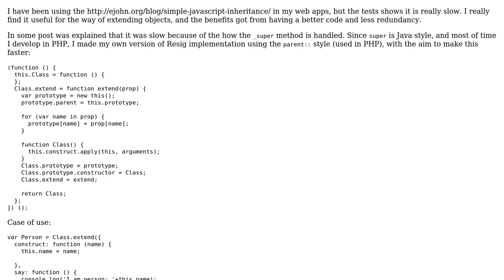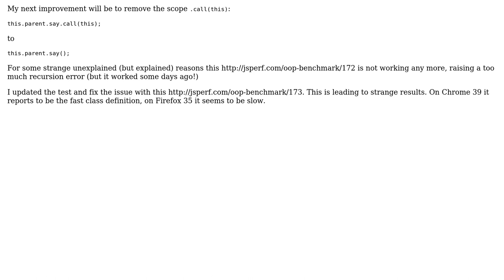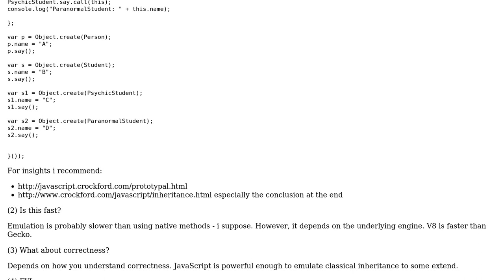Code Review: Implementing simple and fast inheritance in JavaScript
With thanks & praise to God, and with thanks to the many people who have made this project possible! | Content (except music & images) licensed under CC BY-SA | Music | Images & others | With thanks to user maxmeffert user Jamal user albanx and the Stack Exchange Network Trademarks are property of their respective owners. You are responsible for your own actions.